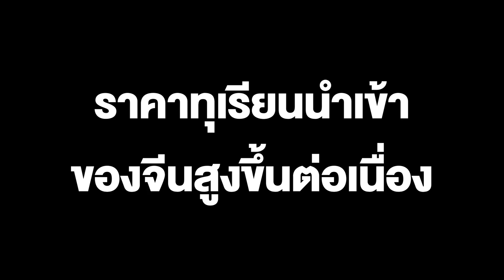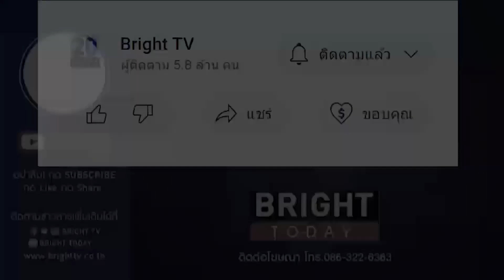ราคาทุเรียนนำเข้าของจีนสูงขึ้นต่อเนื่องจากทุเรียนไทยขาดตลาด จนเกิดกระแสทุเรียนแพง